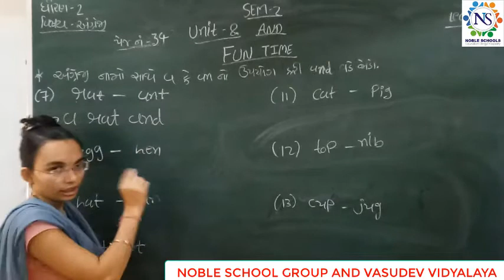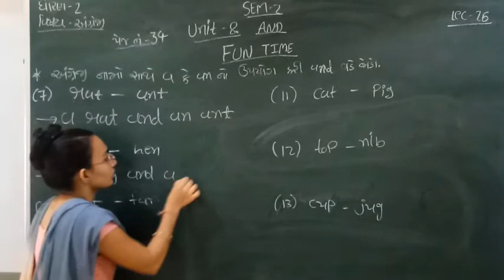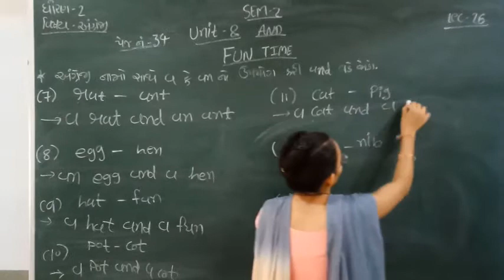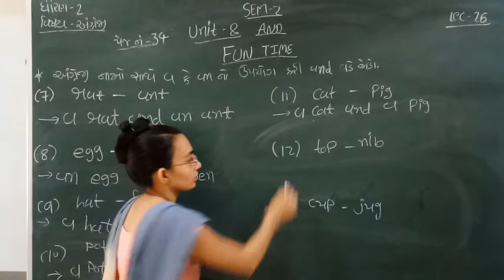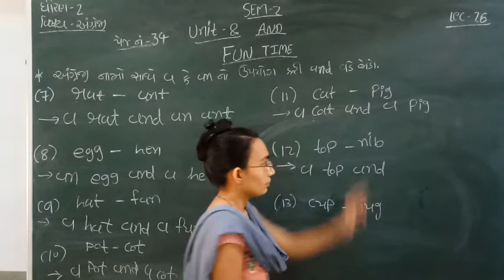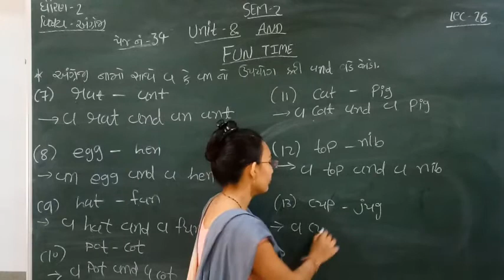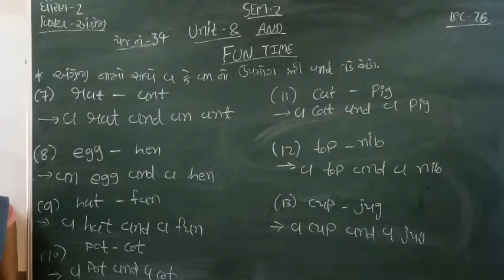Standard - 2 English Semester - 2 Lecture - 26 By Nidhimadam